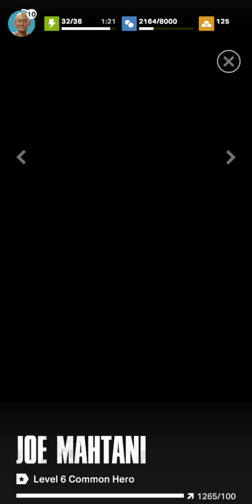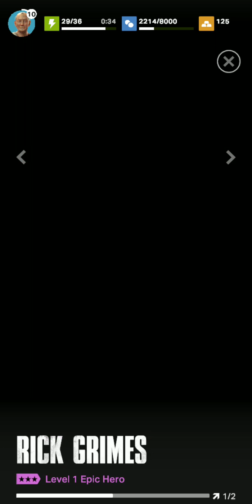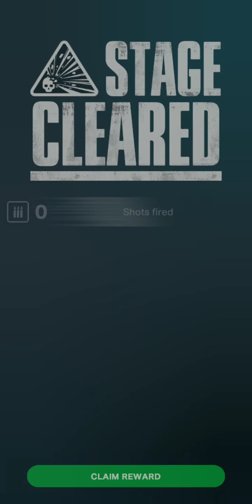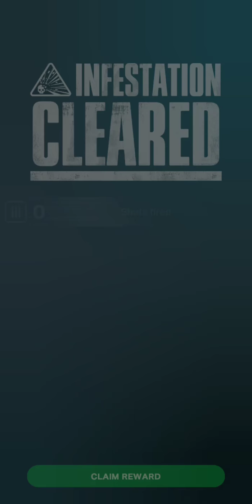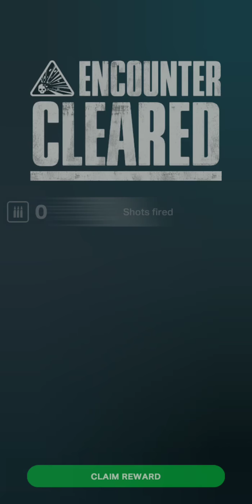The Walking Dead: Our World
This took place while I'm on the plane from Boston to Orlando.

Credit for this game goes to Next Games